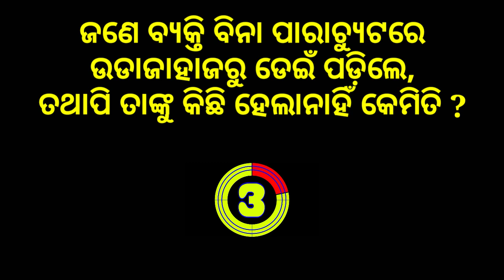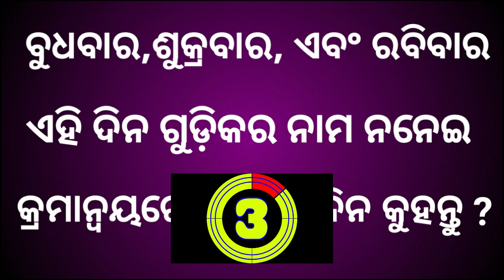Odia Dhaga Dhamali | Interesting Question with Answer | odia paheli | funny question odia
odia paheli
odia gk
Rapid Mind
odia dhaga dhamali quiz
 odia funny question with answer
 odia paheli for children
 odia gk 2020
 crazy question odia
odia puzzles
 IAS Interview Question with Answer
Odia Nat Khat Gyana
funny video odi